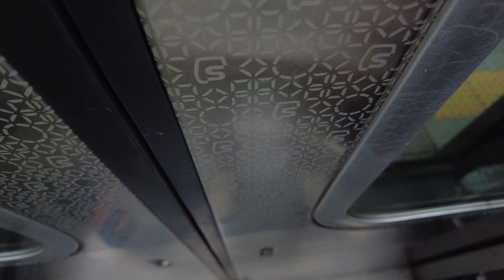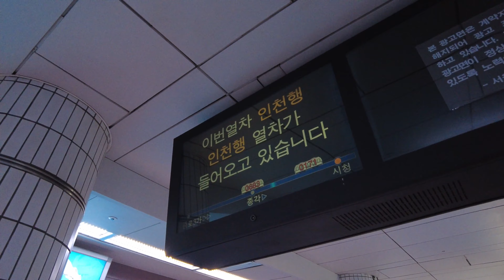[4K] 퇴근 시간 2호선 시청역에서 1호선으로 환승하기 Seoul subway in rush hour 退勤時間に混雑なソウル地下鉄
오랜만에 일반 직장인들의 퇴근 시간에 지하철을 탔습니다. 평소에 여유로운 시간대에 지하철을 많이 타는데 오랜만에 복잡한 지하철을 타니 신기하네요. 정직원이 부럽습니다. 아무튼 시청역 2호선에서 1호선 환승은 미묘한 언덕과 이상한 조명이 항상 거슬리는 곳입니다. 환승 동선은 꽤 좋은 편이지만 애매한 점이 있습니다. 그리고 대합실은 각종 지하상가로 연결되기 때문에 시청역 지하 미로라 불릴 정도로 복잡합니다.

It's been a while since I rode the subway during normal office hours. I usually take the subway a lot in my spare time, but it's strange to ride a complicated subway after a long time. I envy the staff. Anyway, the transfer from City Hall Station Line 2 to Line 1 is a place where subtle hills and strange lighting are always annoying. The transfer flow is pretty good, but there are some ambiguities. And because the waiting room is connected to various underground shopping malls, it is so complicated that it is called the underground maze of City Hall Station.

久しぶりに一般会社員の退勤時間に地下鉄に乗りました。普段ゆったり時間帯に地下鉄を多く乗るのに久しぶりに複雑な地下鉄を谷不思議ですね。正社員が羨ましいです。とにかく市庁駅2号線から1号線乗り換えは微妙な丘と奇妙な照明が常に震動ところです。乗り換え銅線はかなり良い方だが、曖昧な点があります。そして待合室は、様々な地下商店街に接続されるため、市庁駅地下迷路と呼ばれるほど複雑です。